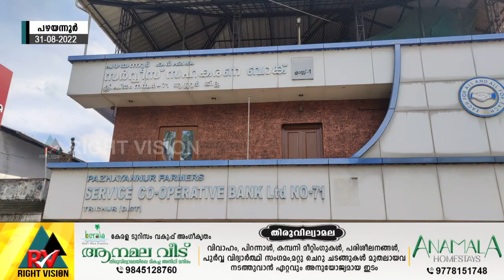പഴയന്നൂർ:: കർഷക സർവ്വീസ് സഹകരണ ബാങ്കിന്റെ ഓണച്ചന്ത ആരംഭിച്ചു